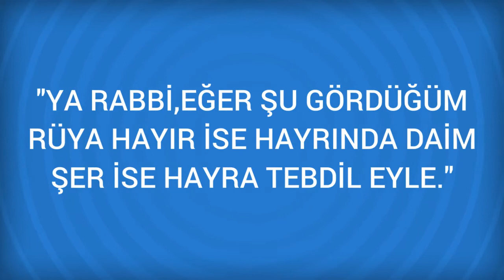Rüyada Börek Görmek Ne Anlama Gelir, Ne demektir?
Rüyada Börek Görmenin Anlamı Nedir? Öğrenmek için
Börek Bir söylenti duyacaksınız demektir. Börek almak iyi parası kazanabileceğiniz işe gireceğiniz anlamındadır. Börek satmak insanlara faydalı bir iş yapmaya işarettir. Börek yapmak güzel ve karlı bir işe girmeye haber verir. Bir söylenti duyacaksınız demektir.

Rüyada Börülce Görmek (bir sonraki rüya).

Rüyada Bön Görmek (bir önceki rüya).